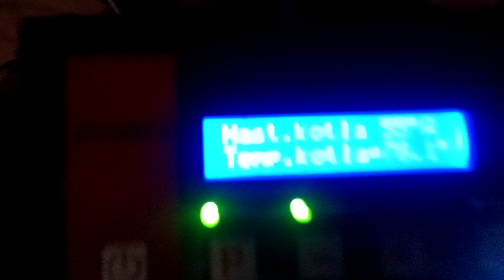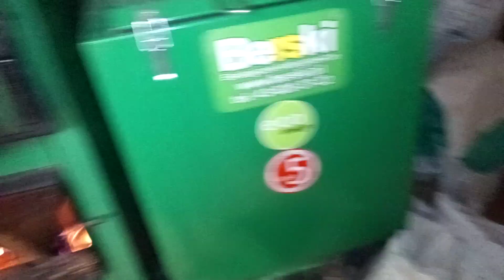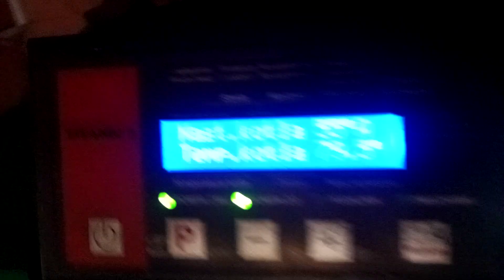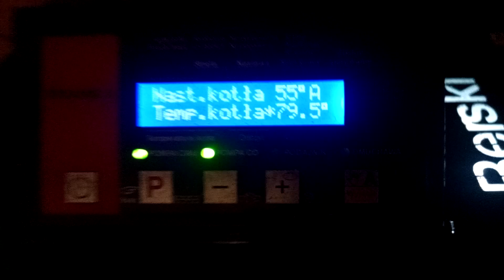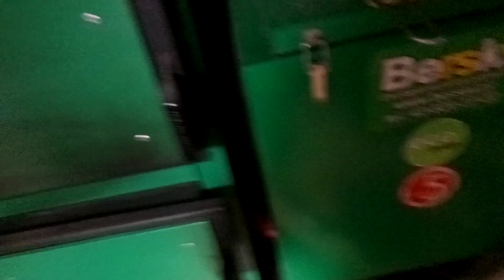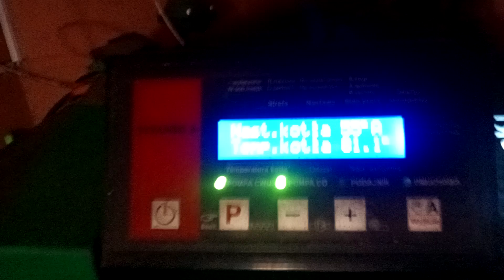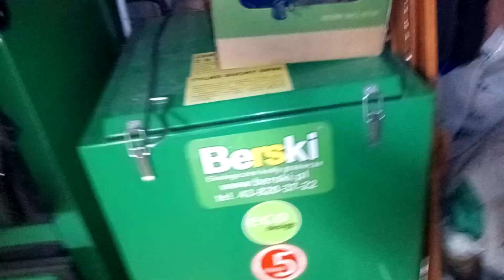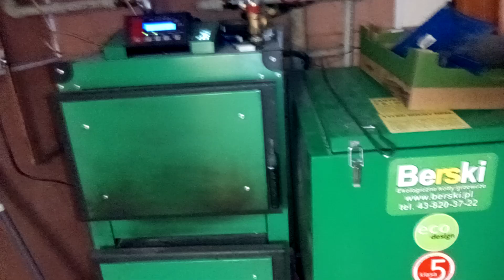Piec na ekogroszek przeróbka cz.5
ROZSZCZELNIONE DRZWICZKI. Spalanie drewna bardzo wydajne  i nie smolące pieca ani komina, po przez rozszczelnienie drzwiczek dolnych i środkowych. Możliwość usprawnienia w przyszłości po przez KLAPKI WENTYLACYJNE umieszczone na tych drzwiczkach tak aby lepiej kontrolować DODATKOWE CUGI powietrzne.